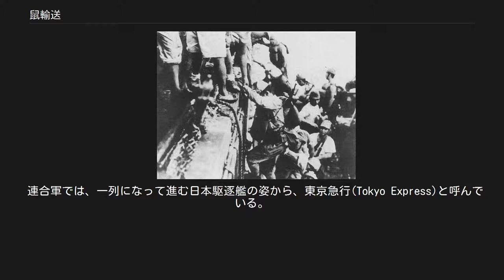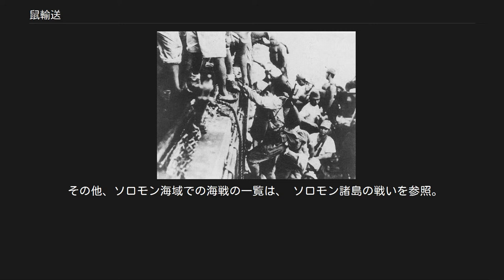鼠輸送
鼠輸送（ねずみゆそう）とは、太平洋戦争中に大日本帝国海軍が行った駆逐艦による輸送作戦の、当時の軍内部での俗称。
アメリカ軍に制空権を奪われた後、ガダルカナル島への増援部隊輸送・物資補給が低速の輸送船で行えなくなったために、高速の駆逐艦を利用して行った輸送方法を、前線部隊が揶揄して名付けた。
 連合軍では、一列になって進む日本駆逐艦の姿から、東京急行(Tokyo Express)と呼んでいる。
 コースト・ウォッチャーズ・オブ・ソロモンズの撮影による、鼠輸送任務で航行中の駆逐艦部隊。
 1942年8月7日の連合国軍のガダルカナル島奇襲上陸を受けて、日本海軍は陸軍に協力を求め、陸軍の一木支隊および海軍陸戦隊が急派されることとなった。
少しでも早期の反撃のため、一木支隊のうち第1梯団（900名）と陸戦隊の一部は駆逐艦で高速輸送されることとなった。
まず陸戦隊1個中隊が、8月16日に駆逐艦追風でガダルカナル島へ上陸。
次いで一木支隊第1梯団も、輸送船で輸送する第2梯団約1000名と8月16日のトラック諸島出港後に分かれ、8月18日夜には第1梯団はガダルカナル島タイボ岬に上陸を完了した。
これが、鼠輸送の先駆けとなった。
 もっとも連合艦隊司令部は、駆逐艦は酸素魚雷と共に、来る米国太平洋艦隊との艦隊決戦における漸減作戦の重要な戦力として位置づけていたため、当初は駆逐艦による輸送は急場しのぎの一時的なものと考えていた。
そのため、続く増援部隊の川口支隊や青葉支隊は、一木支隊の第2梯団同様に護送船団による方針であった。
 しかし、一木支隊第2梯団の輸送船団は輸送船1隻などを撃沈されて退却し、第二次ソロモン海戦の敗北で川口支隊の船団輸送も中止に追い込まれた。
一方、同時期の駆逐艦による小規模な補給や地上砲撃は、一応の成功を収めていた。
こうして、確実にガダルカナル島に兵力を送り込む手段としては、夜間に高速を利用した駆逐艦輸送以外には頼る術がないことが明らかとなり、8月25日には海軍が川口支隊の駆逐艦輸送を提案。
以後は鼠輸送が大々的に行われることとなった。
 輸送を担当する駆逐艦と、護衛を担当する駆逐艦によって構成された。
前者は、物資搭載のために魚雷などの武装を降ろしていた。
規模は、輸送担当2隻に護衛担当1隻といった小規模なものから、軽巡洋艦を旗艦とした水雷戦隊全体の約10隻といった大規模なものまであった。
 当初、艦艇輸送・駆逐艦逐次輸送と称されたが、現地の第8艦隊には輸送任務は駆逐艦の本来任務ではないとする考えも根強くあり、夜になると盛んに動き出す様が「鼠に似ている」ということで鼠輸送と俗称されるようになった。
また、駆逐艦乗務員は「マル通」と呼んだ。
このように揶揄的な意味合いがあるためか、キスカ島撤退作戦については、同様に駆逐艦によって行われていても鼠輸送とは呼ばれない。
 なお、大発動艇などの小型舟艇を利用した輸送作戦は、鼠輸送からの連想で「蟻輸送」と呼ばれた。
 ガダルカナル島への鼠輸送のため駆逐艦に乗り込む将兵。
 もともと輸送任務を想定していない駆逐艦なので、輸送効率は著しく低いものだった。
貨物船を徴用した輸送船の場合、輸送能力は船舶1トン当たり概ね1トン程度で、一隻で数千トンを輸送できたのに比べ、駆逐艦の場合は、大型の陽炎型でも排水量約2500トンに対し輸送量は15トン～20トン程度、完全武装の陸兵のみならば150名程度（当時の編成で1個中隊が120名だった）が限界であった。
しかも、輸送船なら貨物用の大型クレーン類を有しているので戦車や重火器の輸送も可能なのに対し、駆逐艦では内火艇を上げ下ろしする程度の設備しかなく、分解した大砲を少数積むことが精一杯だった。
 大発のような本格的な上陸用舟艇も積めないので、折畳舟と呼ばれた手漕ぎの小型上陸用舟艇に物資兵員を移して、駆逐艦の内火艇で曳航する方式がとられた。
その余裕も無い場合には、ドラム缶等により防水包装された食料や弾薬を縄でつないで海上へ投棄し、現地部隊の大発が回収するという方法がとられたが、しばしば回収に失敗することがあった。
 さらに、月明期（月齢15を中心とした前後2週間程度）には輸送に当たる駆逐艦が発見されやすくなるため利用できず、輸送計画が立てられないという兵站計画においては致命的な欠点があった。
 ガダルカナル島の戦いの間、船団輸送は第2師団と第38師団主力 (約2,000名) の2度にとどまり、水上機母艦日進などによる艦艇輸送と舟艇輸送による約650名以外...